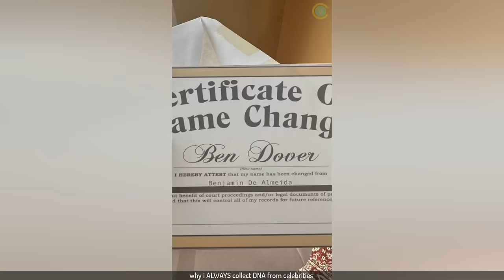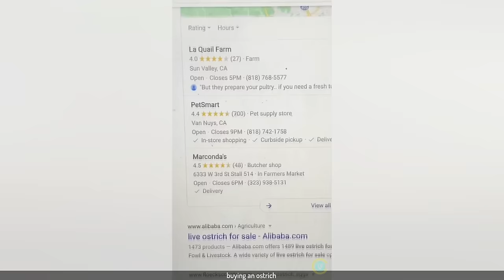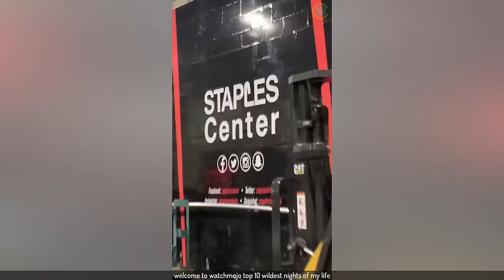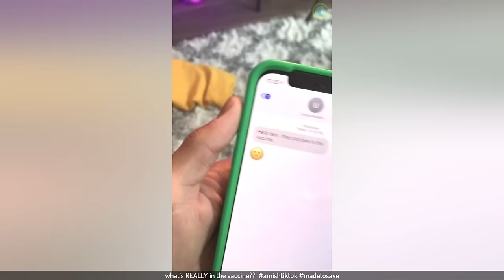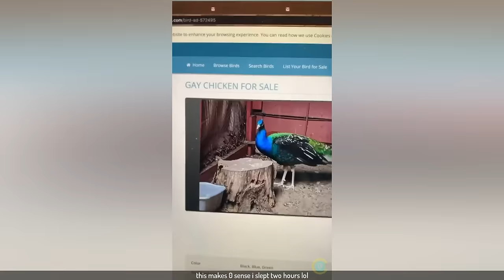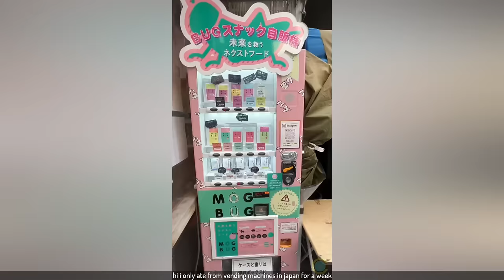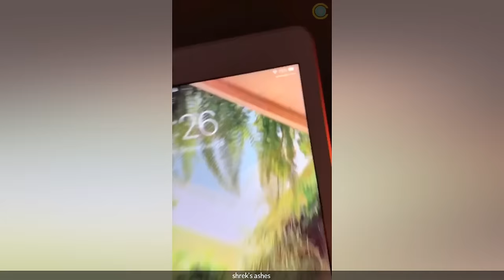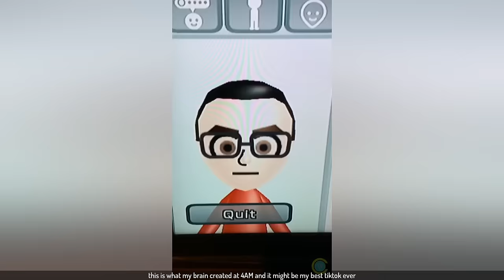Try Not To Laugh Watching BENOFTHEWEEK Videos | Funny BENOFTHEWEEK Compilation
I hope you enjoyed this try not to laugh challenge featuring the funniest BENOFTHEWEEK videos